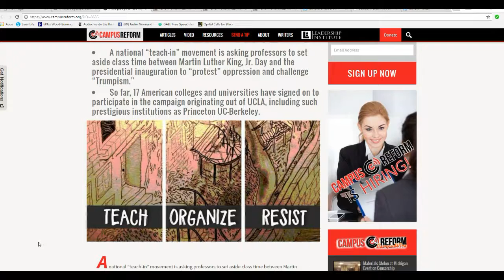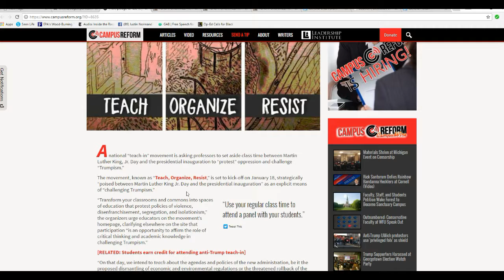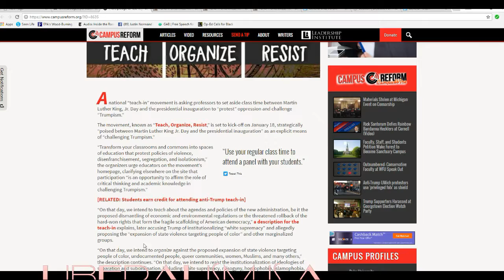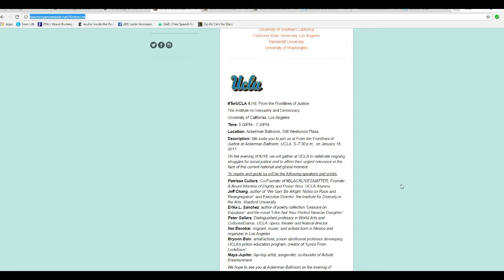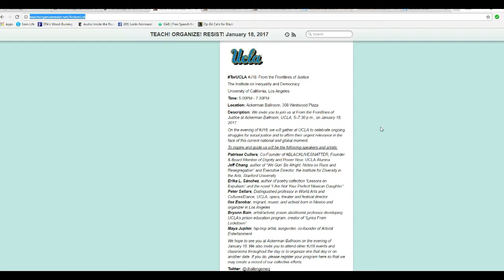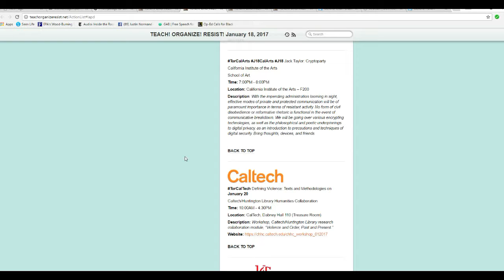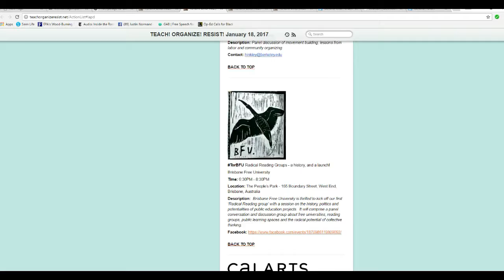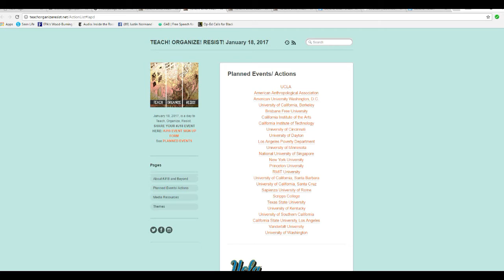US schools planning on acts of sedition in conjuction with the inauguration!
A quickly growing list of schools, many of which are household names like UCLA, are planning acts of sedition against the United States, starting on January 18. A treasonous group called Teach! Organize! Resist! is to blame. I call for the arrest of the professors who are participating and the college presidents/ deans who are allowing this to happen. I also call on lawmakers to immediately cut funding on both state and federal levels to these seditious schools. A few are foreign and we cannot do anything with those.